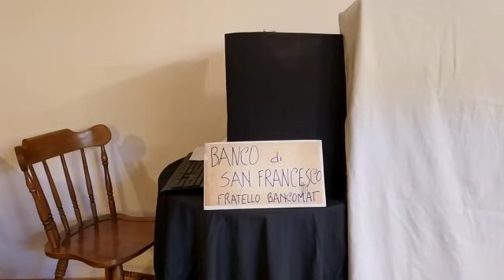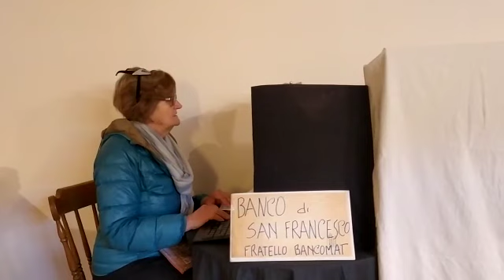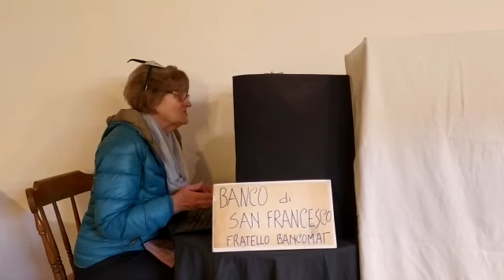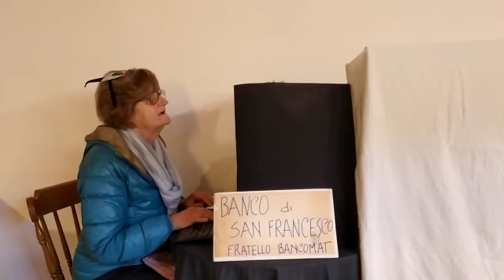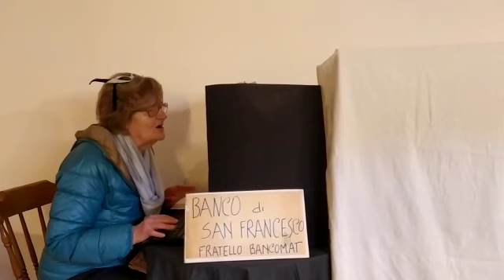Fratello Bancomat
Un delizioso sketch di Stefano Benni "Fratello Bancomat" interpretato da Maurizia Danza e Roberto Pulcinella